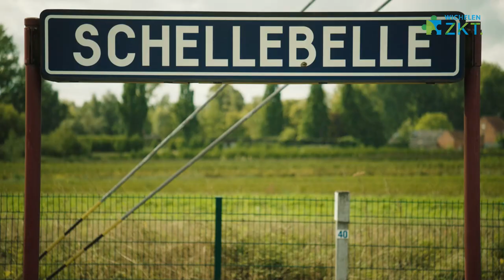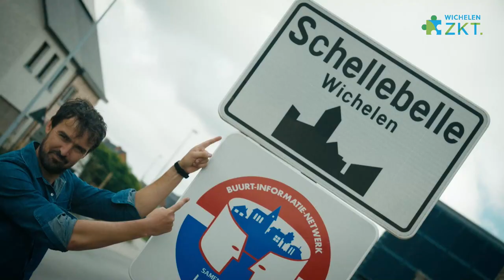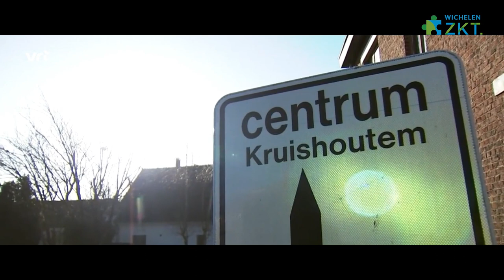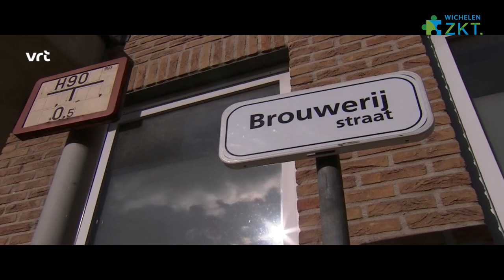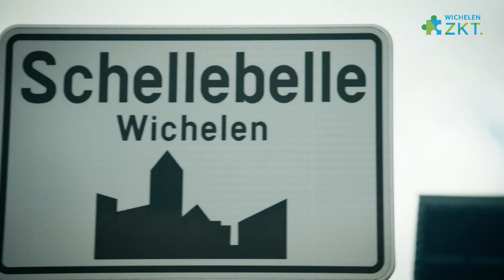Spiegelgemeenteraad 15 september 2022